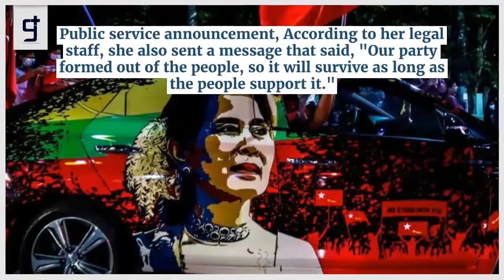Myanmar's deposed leader appears in court in person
Following the military coup in February, Aung San Suu Kyi was put under house arrest and is facing various charges.
When they met with her this morning in the capital, Naypyitaw, a lawyer for the 75-year-old said she was in good health.
She's been charged with everything from unlawfully owning walkie talkies to breaking a state secret statute.
Ms Suu Kyi expressed her wishes for the people's wellbeing and prosperity during the meeting.
Public service announcement,According to her legal staff, she also sent a message that said, "Our party formed out of the people, so it will survive as long as the people support it."
The remarks follow news that the junta-appointed election commissioner declared her party, the National League for Democracy (NLD), will be disbanded due to alleged election fraud on Friday.
The military launched a coup on February 1, citing fears about suspected electoral fraud as one of the reasons for seizing power.
Ms Suu Kyi was arrested that morning and has been kept under house arrest since then.
Several of the six charges Ms Suu Kyi faces were discussed at Monday's trial, which her supporters say are politically motivated and designed to legitimise the military's takeover of power while also discrediting her.
U Win Myint, Myanmar's president, was also detained and appeared in court this morning to settle his case.
Meanwhile, Myanmar's junta leader confirmed Ms Suu Kyi was in good health ahead of her court appearance in his first interview with international media since the coup.
Min Aung Hlaing also denied the number of people killed by security forces, which has risen to over 800 since February, according to the Assistance Association for Political Prisoners.Both cases have been postponed until June 7th.